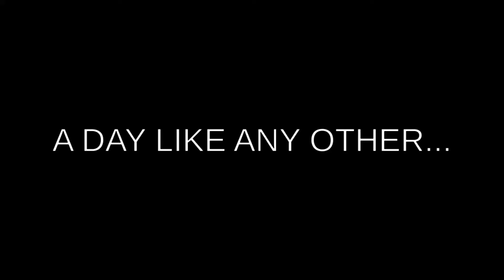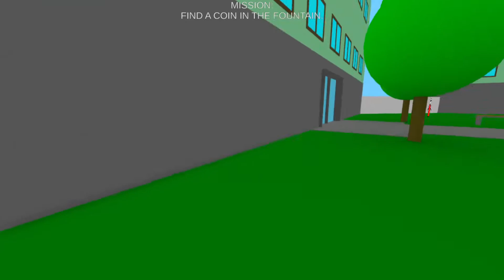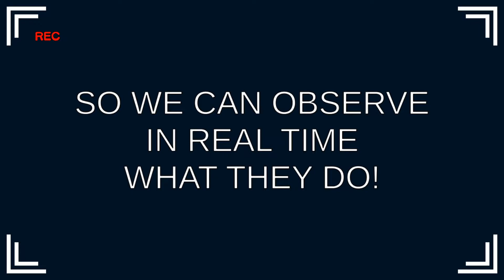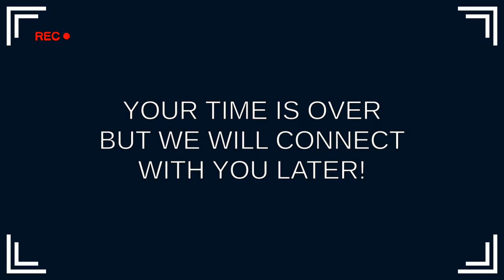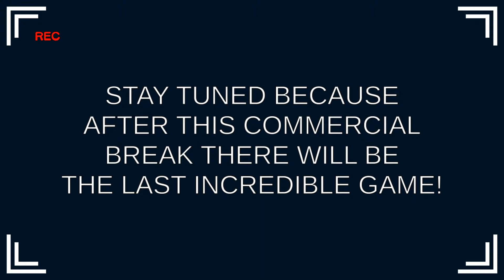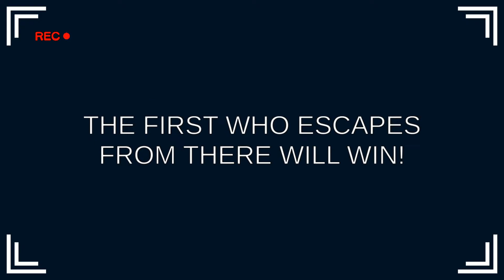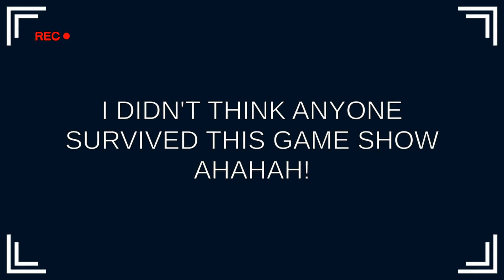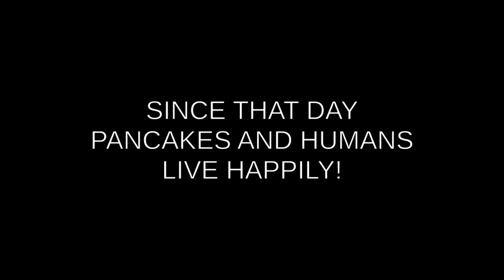This Is A Horror Game? | The Pancakes Official Game Show